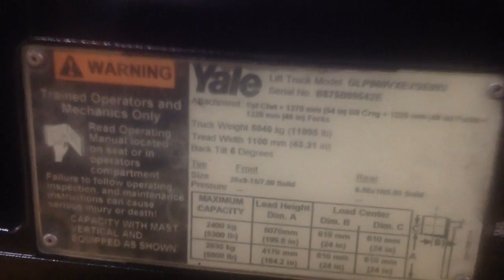Yale 6K 9542E